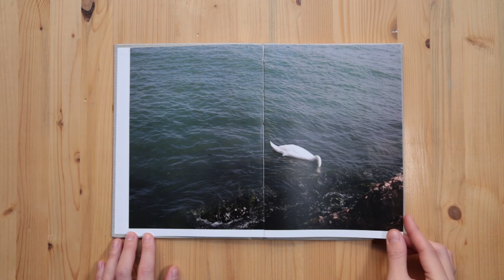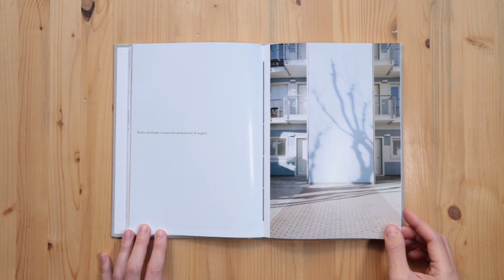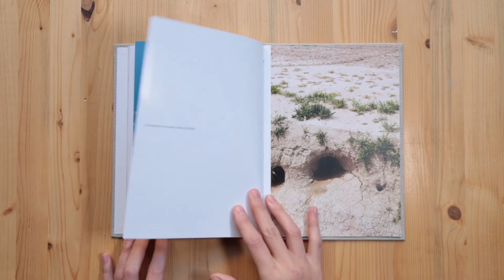Spazio Labo' Alumni | Andrea Ceotto, "Apparenze" | 2020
"Apparenze è una ricerca personale che esplora il tema dell’ambiguità. Ambiguo è qualcosa che può essere interpretato in diversi modi e anche qualcosa che non si palesa, che si sottrae alla percezione della realtà.
Ho deciso di approfondire alcuni aspetti di questo concetto per via di una loro ricorrenza nella mia vita recente, di cui a lungo sono stata inconsapevole.
Muovendomi tra due interpretazioni di una stessa realtà, mi sono ritrovata più volte smarrita nel punto in cui il confine tra le due diventava labile.
Ho riproposto una simile esperienza di disorientamento all’osservatore di Apparenze attraverso un piccolo cortocircuito innescato dall’accostamento delle fotografie al testo.
Questa operazione induce chi guarda a interrogarsi e a riflettere su quello che sta osservando, eventualmente associando l’ambiguità visiva e testuale con momenti particolari del proprio vissuto, forse prendendone coscienza per la prima volta".